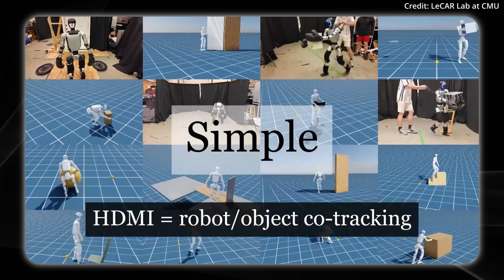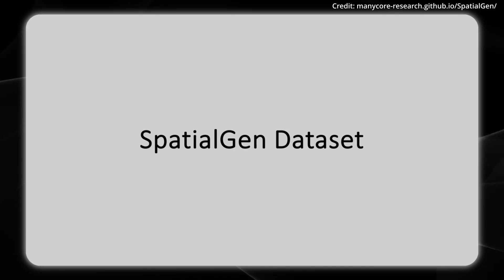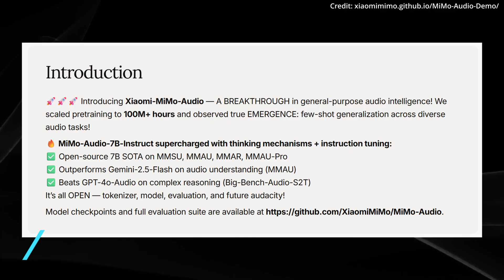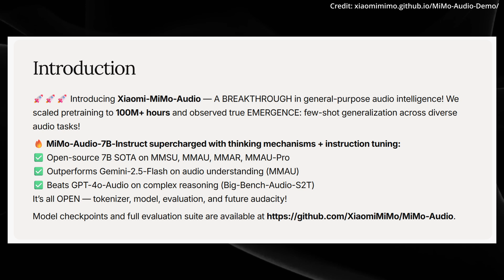Unitree G1 Anti Gravity, HDMI Humanoid, New Kangaroo AI Robot, Wan2.2 Animate, SpatialGen 3D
The Unitree G1 humanoid robot unveils its anti-gravity stability update powered by reinforcement learning, allowing it to bend 90 degrees forward onto its knees and recover in ways humans couldn't dream of.

HDMI (HumanoiD iMitation for Interaction) revolutionizes robot learning by teaching whole-body humanoid-object interactions directly from everyday human videos, using a three-stage pipeline for video-to-data extraction, RL policy training, and zero-shot deployment on robots like the Unitree G1—achieving 67 flawless door traversals in real-world tests.

PAL Robotics' Kangaroo Pro stands 160cm tall with 28 degrees of freedom, running on Ubuntu/ROS for researchers, featuring innovative leg length actuators that decouple from hip swings for superior battery efficiency and precise AI control, plus closed-loop force/torque controllers for safe, flexible dynamic actions like jumping.

Wan 2.2 Animate, a 5B-parameter open-source model, generates stunning 720P 24fps videos from text or images using mixture-of-experts diffusion for efficient denoising, curated aesthetics training, enhanced motion from massive datasets, and runs smoothly on an RTX 4090—outperforming rivals in semantics and style.

SpatialGen, a multi-view multi-modal diffusion model, automates high-fidelity 3D indoor scene generation from layouts and text prompts, trained on 12K+ annotated scenes for superior visual quality, diversity, and control—perfect for VR, design, and robotics with open-source datasets now available.

MiMo Audio: Chat with audio files for transcription and analysis.

0:16 Unitree G1 anti gravity
1:31 HDMI humanoid
3:08 Kangaroo robot
5:04 Gambo
5:29 Wan 2.2 AI editing
6:42 SpatialGen 3D
7:47 Xiaomi Mimo audio